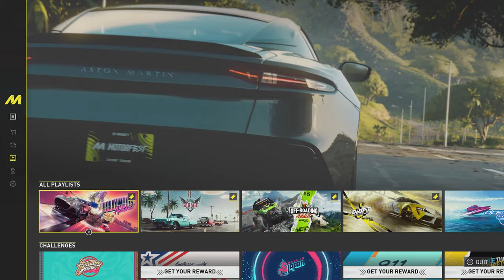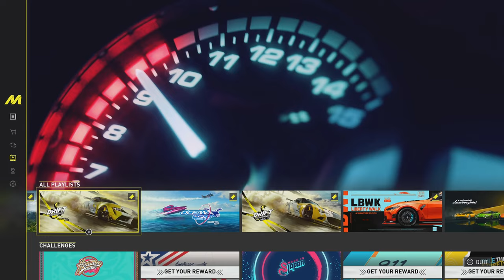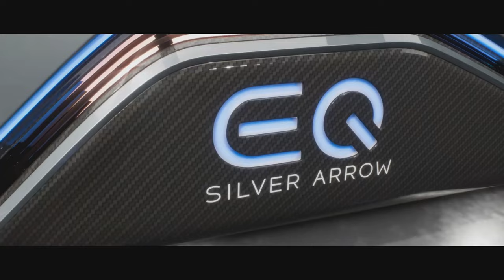The Crew Motorfest - Supercar Blondie Car Reviews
The Crew Motorfest - Supercar Blondie  38% Progress